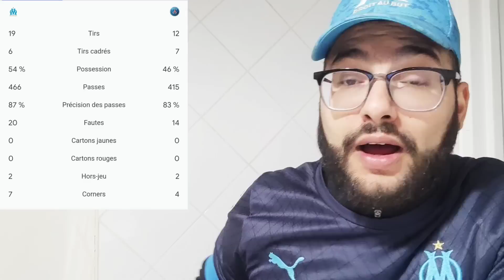OM 0-3 PSG 😱 | Débrief Match ⚽| on s'est fait défoncer ! 😡 Objectif podium et coupe de France 🇫🇷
👕 Pour les maillots de football pas chers les amis, voici le lien